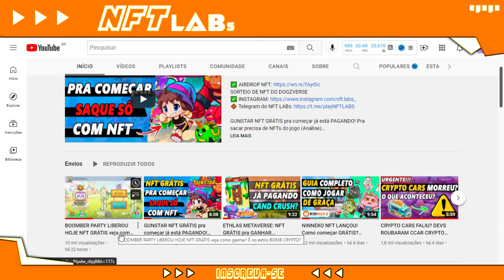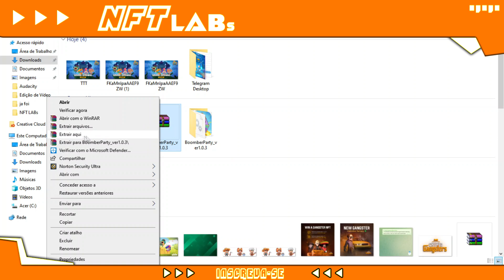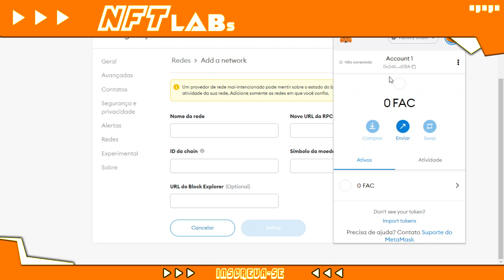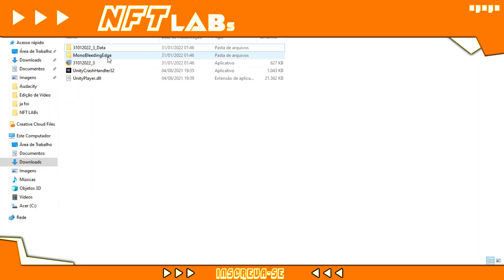BOOMBER PARTY: GUIA COMPLETO COMO INICIAR 100% GRÁTIS JOGO NFT ESTILO BOMB CRYPTO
SORTEIO DE NFT DO NINNEKO

Eu fiz um guia completo sobre o jogo boomber party pra ajudar todos vocês que estão com dúvidas!

Como é o jogo boomber party?
Como faz pra começar no boomber party?
Boomber party nft já está pagando?
Onde baixa o jogo boomber party?
Como faz o cadastro pra jogar?

Assista ao vídeo pra aprender tudo isso sobre o boomber party nft

🔋 NFT LABs

No NFT LABs você vai encontrar:

👾 Jogos NFT;
⚡ Play to Earn;
💥 Cripto Games;